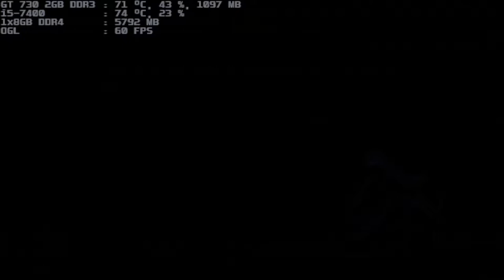mugen 1.1 blue arena iori-infernogami 1p vs team flandre scarlet